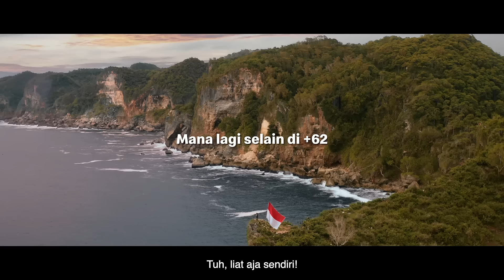Hal ajaib yang cuma ada di +62: Negerinya, keindahannya dan budayanya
Dimana lagi kamu bisa temukan hal-hal ajaib selain di +62